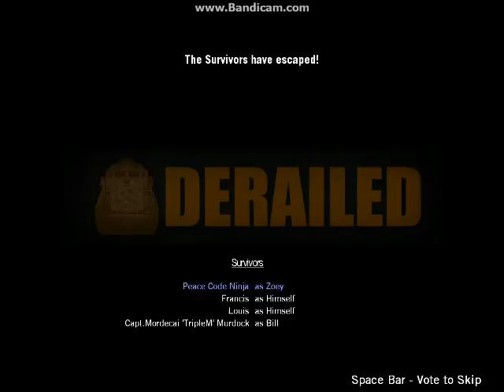Derailed w/Tyler and Logan